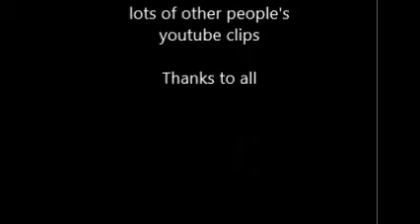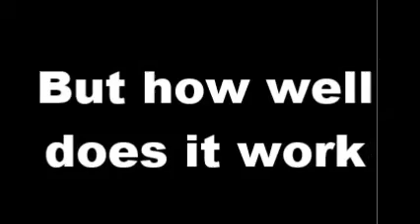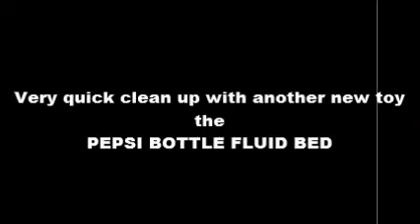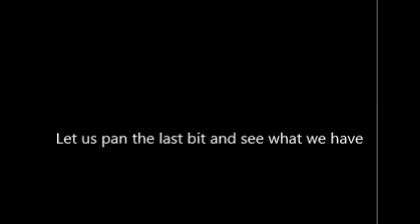Rocker Box in action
Homemade Rocker box redoing tailings from previous trips. Water supplied via bilge pump